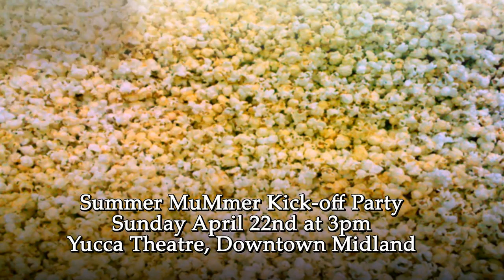2012 Summer MuMmer Kick-off Party commercial